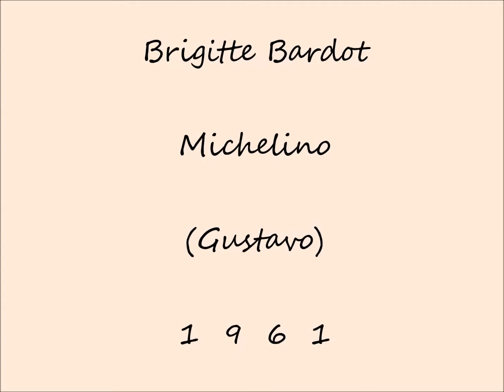Brigitte Bardot - Michelino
Gustavo 1961